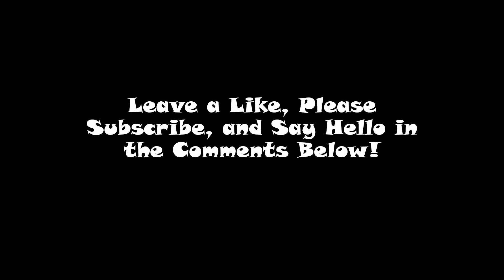Ep. 20 Flock Squawk Week 18 Recap and Season Wrap-Up!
The 2021 season finally ends, as the boys review the Baltimore Ravens loss to the Pittsburgh Steelers in overtime of Week 18. Topics include Carson "Arson" Wentz, the Ravens Red Zone difficulties, a free-agent version of "Should I Stay or Should I Go?", addressing the elephant in the room that is Asher Cummings' NOT existing for a Ravens win, as well as a preview of the upcoming Wild Card games in the AFC this weekend! All that and more on this seasons FINAL episode of the Flock Squawk Podcast for 2021!

Thank you so much to the subscribers and supporters of our growing channel. It has been so much fun covering a punchier version of the 2015 Ravens this year!

Video Credit: Week 18 Ravens vs Steelers Highlights- NFL on YouTube